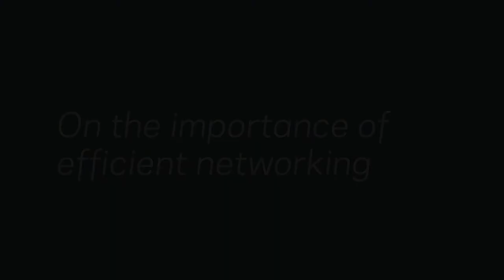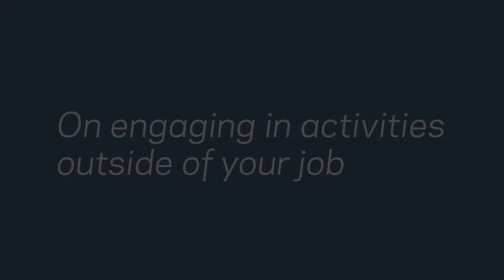Engaging Leaders: Catherine Kinney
Catherine R. Kinney was President of the New York Stock Exchange from 2002-08.